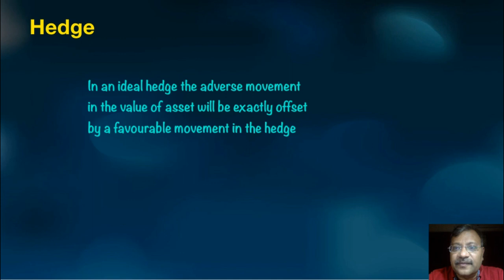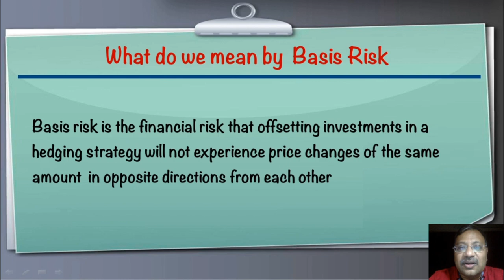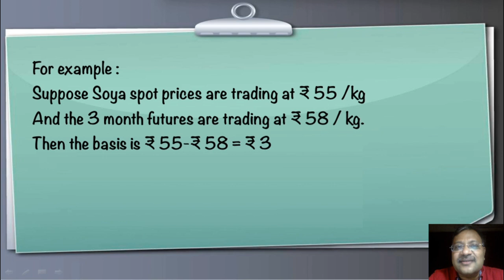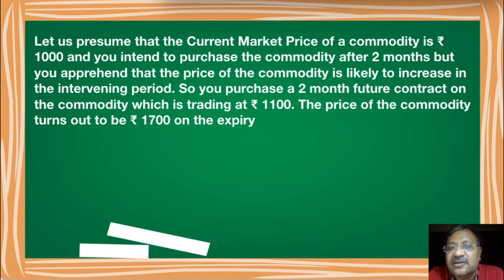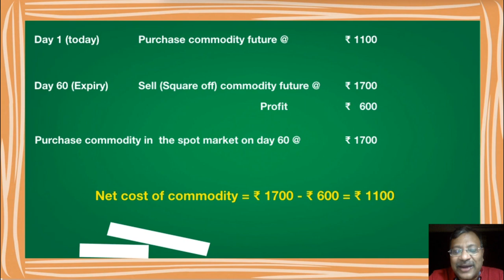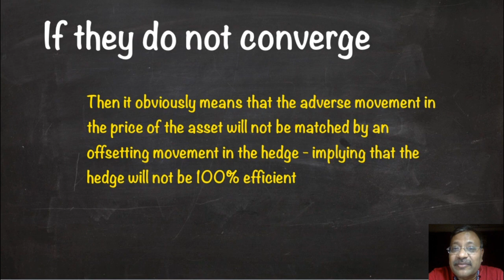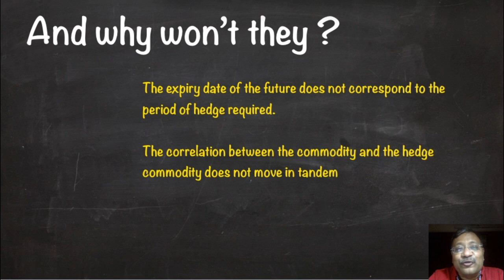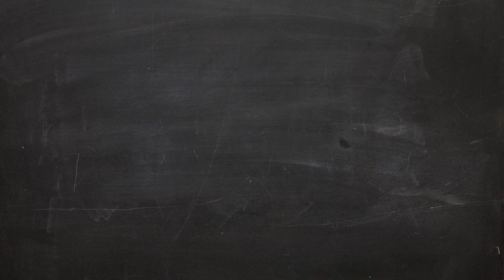Basis risk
a brief video tutorial on the concept of Basis risk